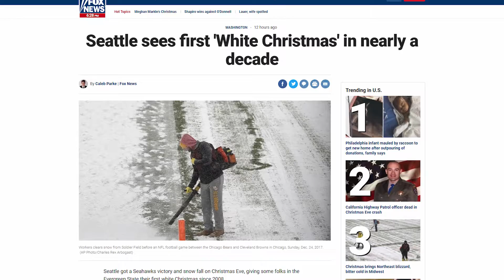Merry Christmas from Seattle 2017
Grandma and Grandpa, Here are some scenes from our first snowy Christmas Eve in ten years! Love, Gita, Aden, and the old kids!